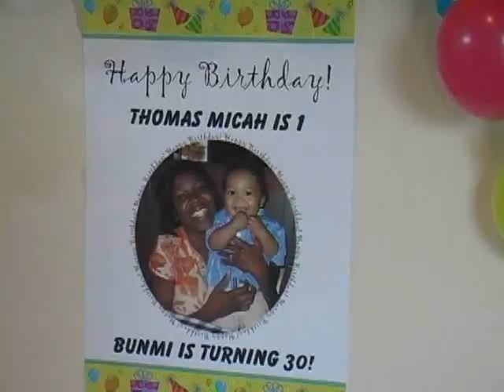Daato Entertainment Promo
We cover weddings, anniversaries, birthday parties, graduation parties etc...